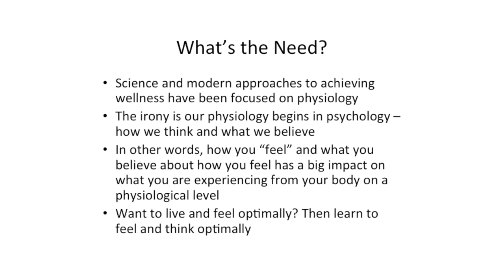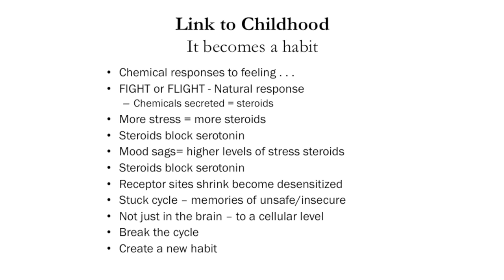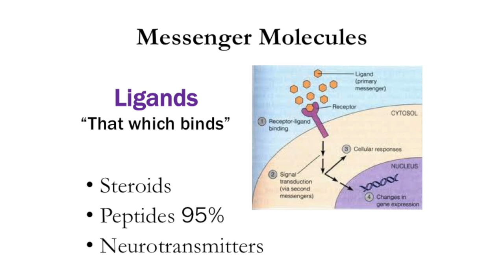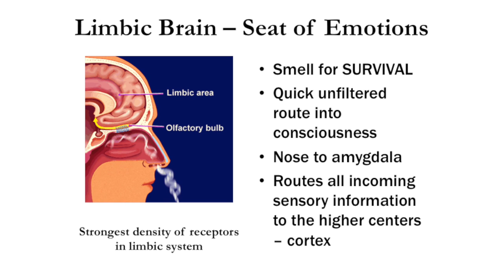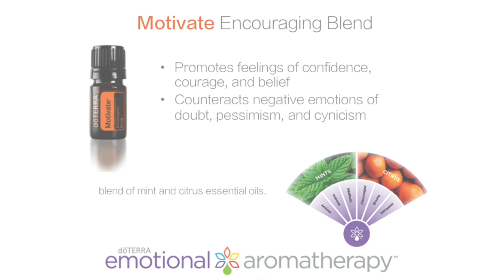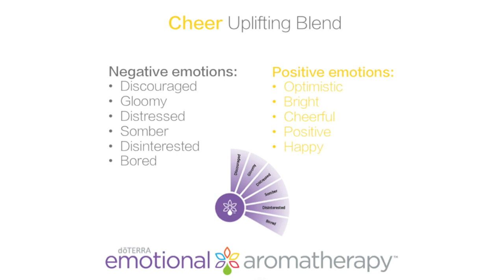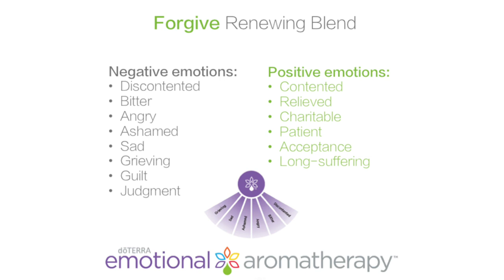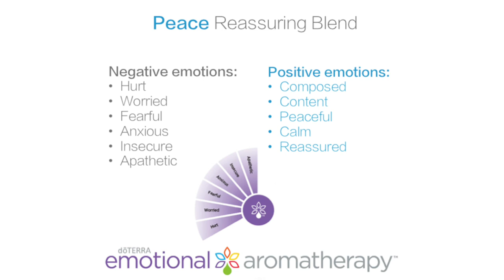Emotional Aromatherapy Training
Emotional Aromatherapy Training featuring Laura Jacobs